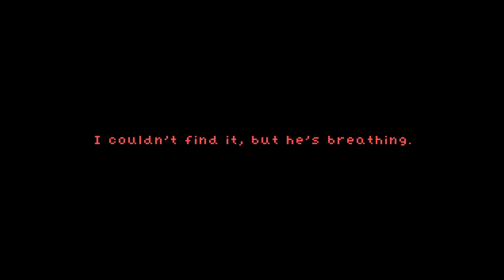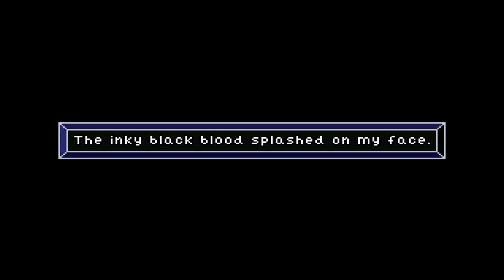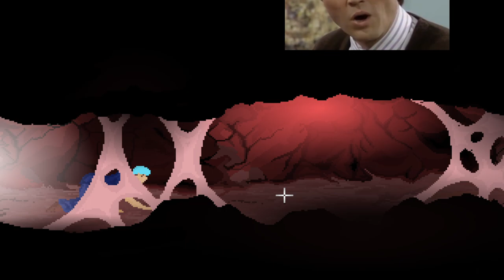I'm Trapped With A Being Of COSMIC Horror! - Teeth Of Glass